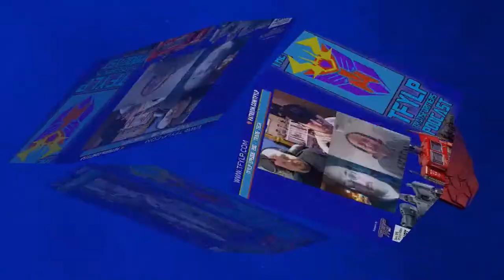Transformers Non G1 Updates We'd Like to See - TFYLP 375 Podcast